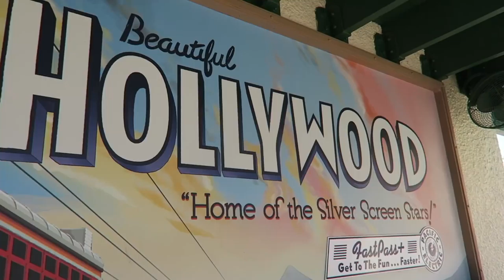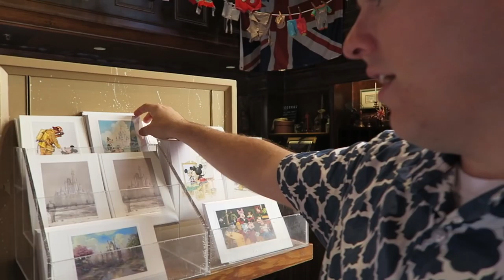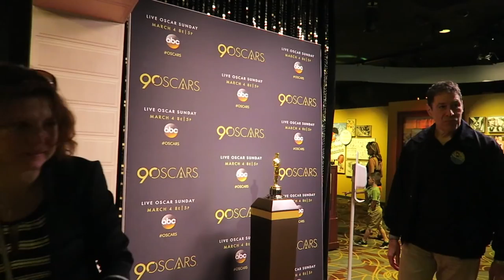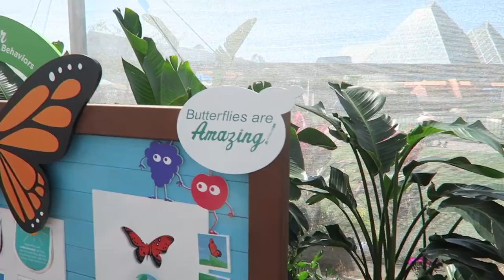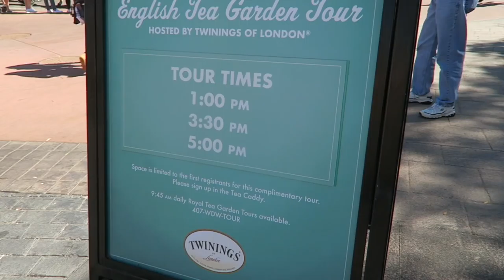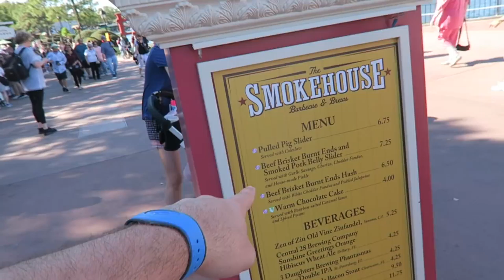Our First Day at the EPCOT International Flower & Garden Festival & Hollywood Studios Nostalgia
We knock off our Sunday in the parks at Hollywood Studios. After Beauty and the Beast Live on Stage & wandering around Muppets Courtyard we feel ourselves yearning for the old Hollywood Studios! Next we head over to EPCOT for the  International Flower & Garden Festival. We enjoy some yummy food, the Disney Vacation Club lounge, and Living with the Land! The cherry on top of the day was watching the Oscars together and celebrating "Coco"!

Jill's Instagram: @enchantedbookcorner